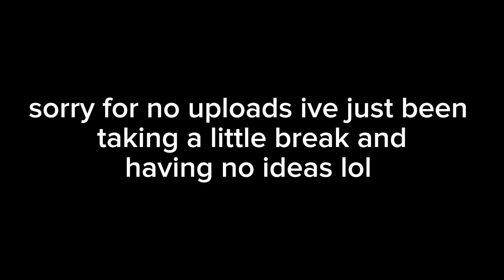Scott The Woz - "It's f*cking Mario Kart again!" | Roblox Moon Animator